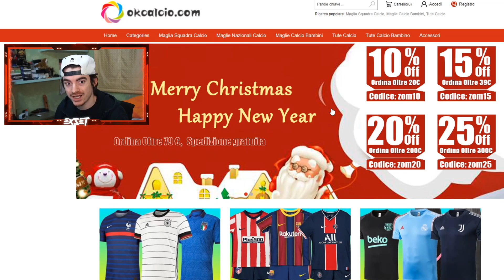REAZIONE ai 10 TERZINI più FORTI del 2021 !!!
Oggi andiamo a vedere i migliori terzini sinistri e destri del mondo in azione! Giocatori fantastici come Theo hernandez,Hakimi,Cuadrado,ecc. Il vostro preferito?

🏆► CREDITI DI FIFA A BASSO COSTO!

👉► COMPRA GIOCHI A BASSO COSTO!